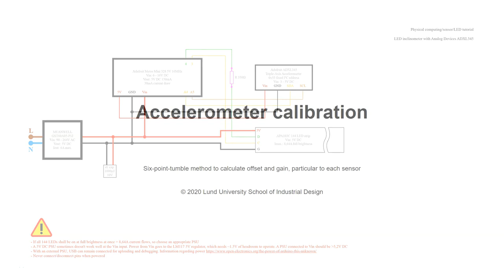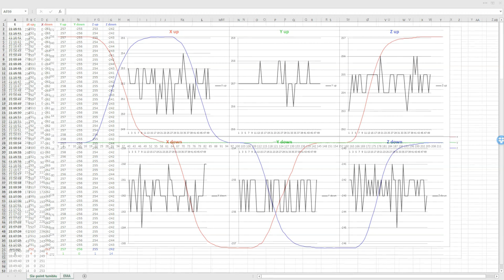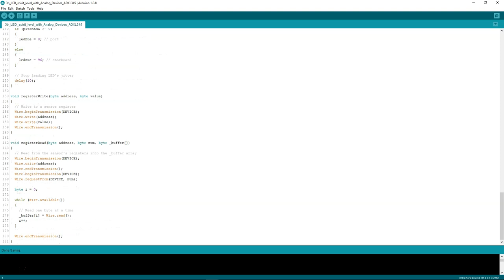Physical computing sensor LED tutorial - LED inclinometer with FastLED and Analog Devices ADXL345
Interactive spirit level or swell meter. How to calibrate, read and de-noise an acceleration sensor; driving an LED strip with Arduino and FastLED

00:00 Introduction
01:28 Test
03:15 Code

GitHub link to the BOM, the schematic, and extensively commented code you can easily adapt and recycle in your own projects

If you have suggestions for other tutorials, please leave a message in the comment section.